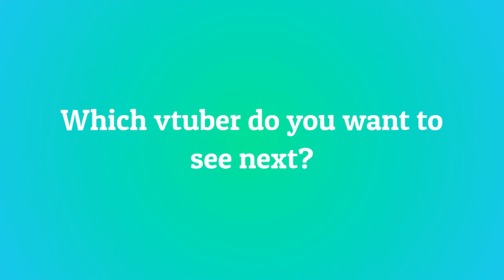10 Most Viewed sharksprite Clips April 2021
Check out sharksprite!